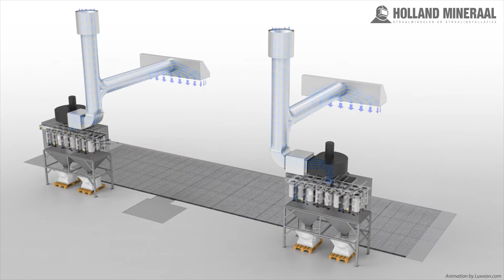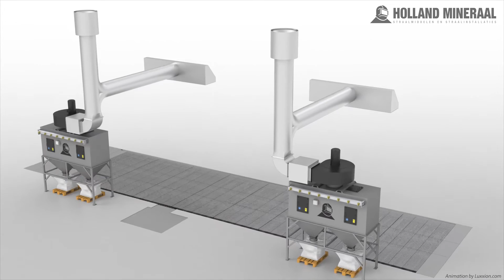Shot Blasting Room | System Processing Animation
Luxxion | Technical Animations

Project: Holland Mineraal | Shotblasting Cabin